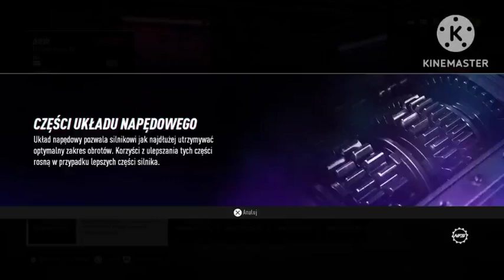NFS heat#5-wyścigi w dzień